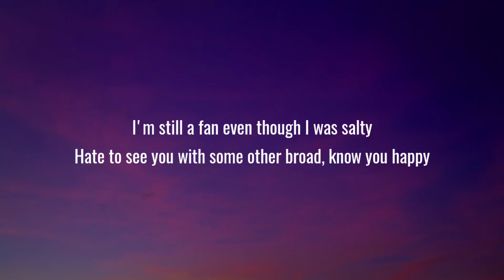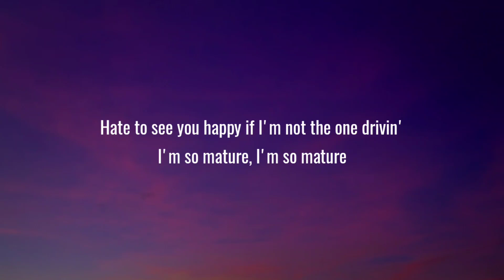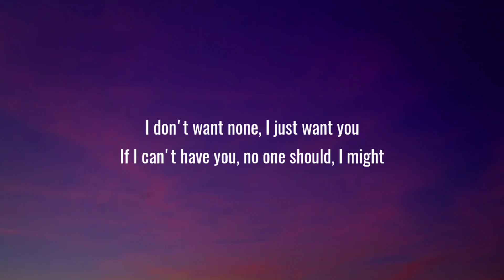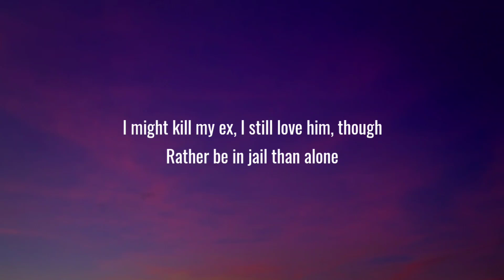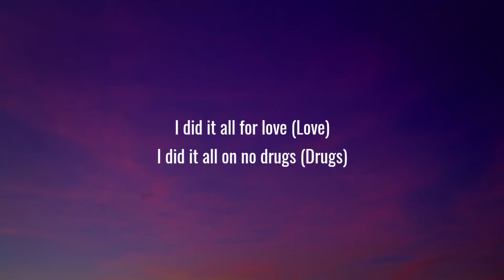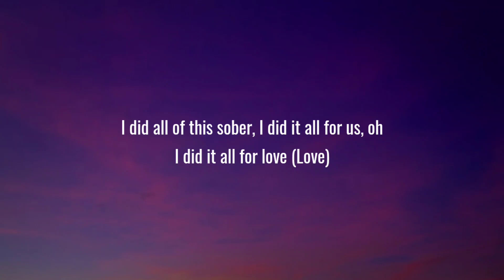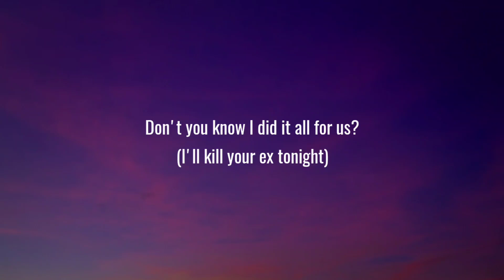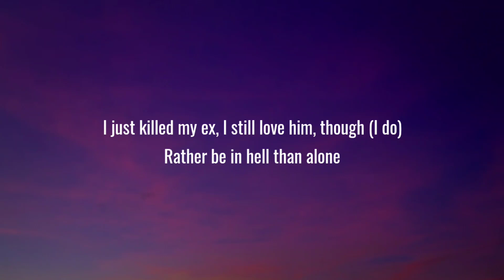SZA - Kill Bill (Lyrics)